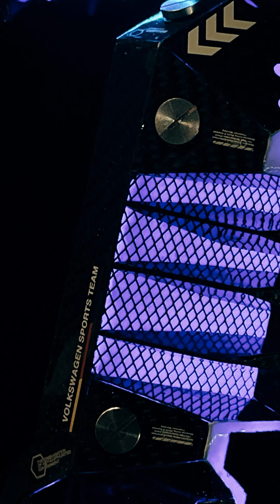Begode Blitz front/back/seat mod